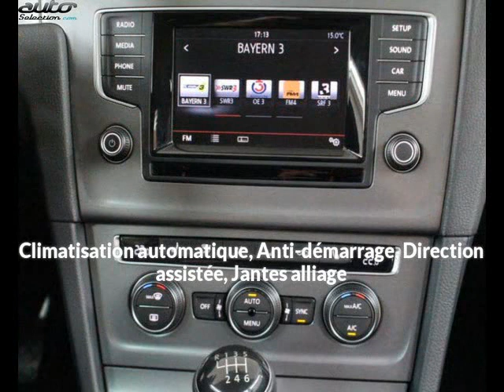Volkswagen golf occasion visible à Beaupuy présentée par Carprivileges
Cette Volkswagen golf occasion disponible à Beaupuy dans le 31 est mise en vente par Carprivileges - 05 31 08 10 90 - tous les détails sont